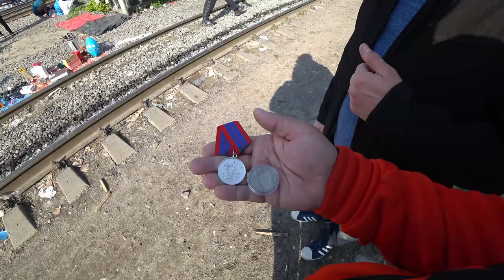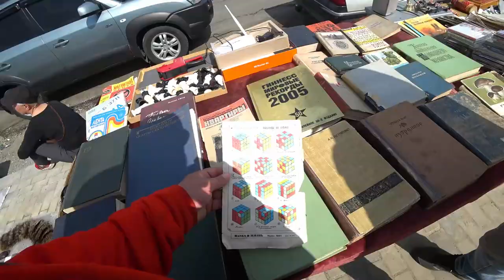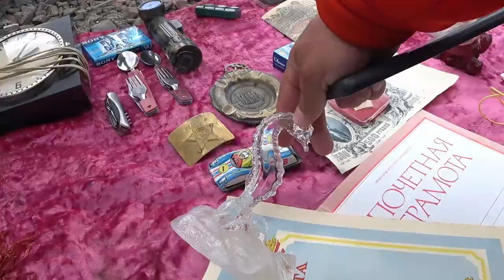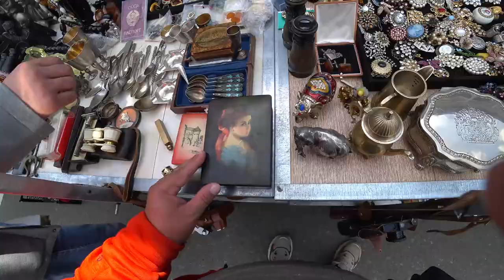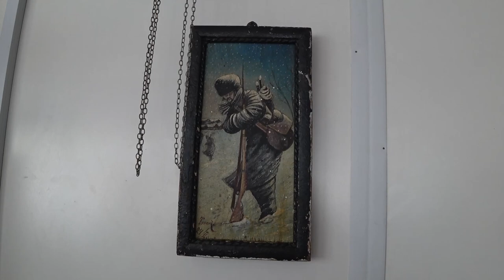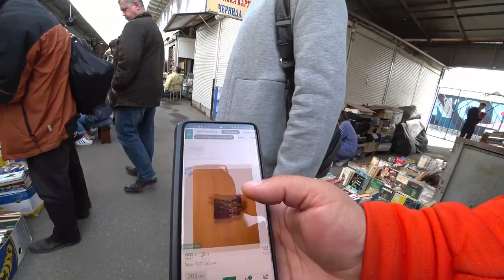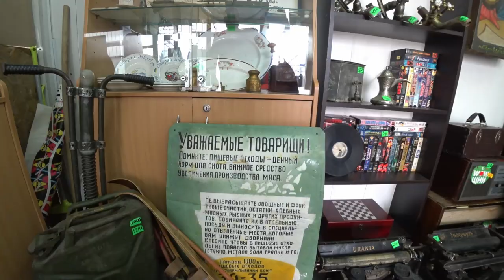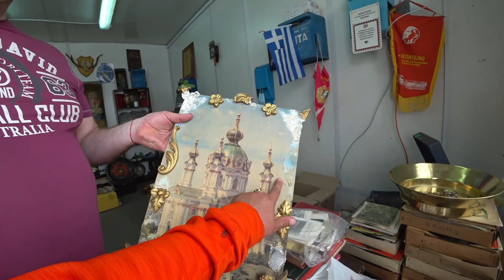БАРАХОЛКА КРУТЫЕ ПОКУПКИ | вещи СССР | СОКРОВИЩА ЗДЕСЬ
Первый выход на барахолку после локдауна и сразу хорошие покупки вещи ссср всегда востребованы. Конечно количество людей не порадовало на барахолке я думал будет граздо больше, но товар на барахолке просто ломятся прилавки. Цены на барахолке просто радуют очень доступные. Купил медаль на барахолке с не частой монетой. Потом купил часы, потом еще пару часов. Старые вещи СССР востребованы во всем мире поэтому я покупаю их на барахолке и продаю на аукционе eBay
ПОМОЩЬ БАБУШКАМ и ДЕДУШКАМ
Карты Приват БАНКА   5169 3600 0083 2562 _______________________________________________________________